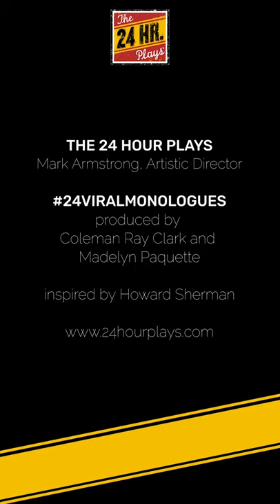MICHAEL URIE in "SIX FEET, DIPSHIT" by DAVID LINDSAY-ABAIRE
"SIX FEET, DIPSHIT" by David Lindsay-Abaire, performed by Michael Urie.

Script © David Lindsay-Abaire, 2020.